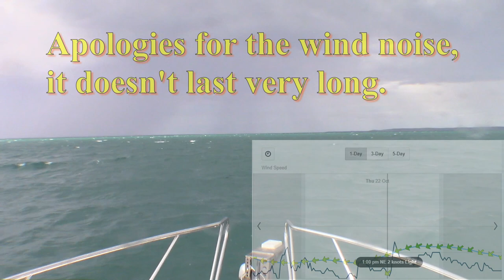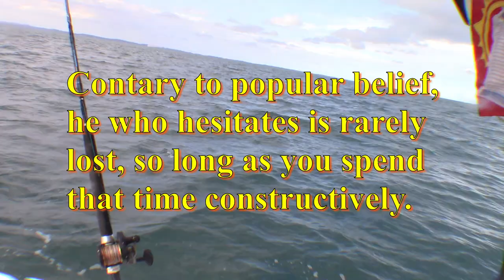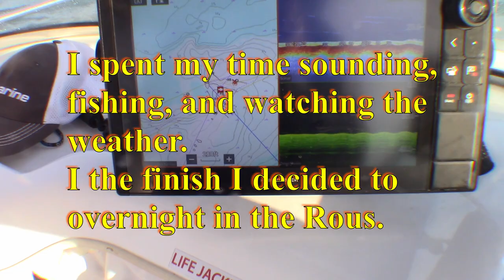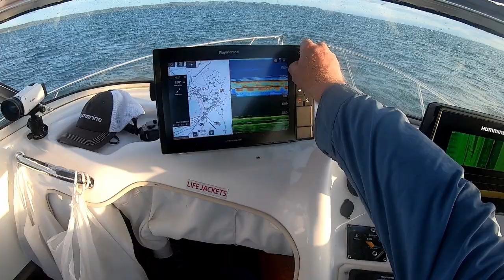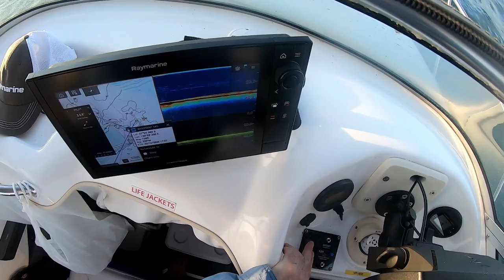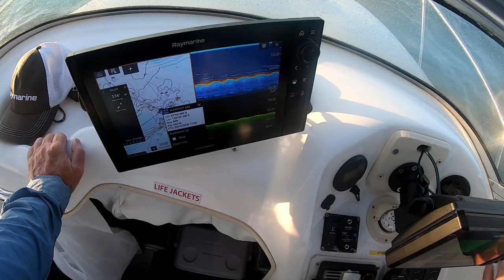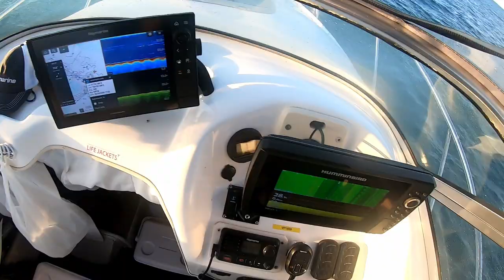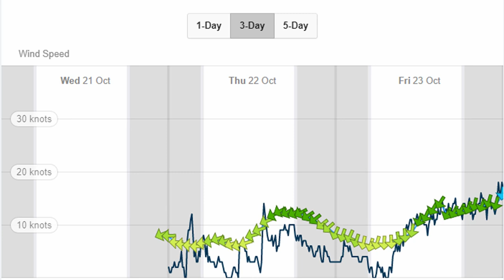Plan A-B-C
s03e72

When you are planning an overnighter on the bay flexibility is the key.  As usual, I made a last-minute decision to head out and got away as soon as I finished work.  The weather forecast was okay but the actual when I left home was great.  It was about 3kts when I was at the ramp that the water was glass smooth.

The plan was to head out to Harries (plan A) and overnight there if the weather looked okay when I left the ramp and to head to Peel (plan B) if it didn’t.  It looked perfect and plan A was a go.

It takes about 20 minutes to get from the ramp to Harries and by the time I was level with the Small Ships Passage the wind was around 15kts and there were whitecaps everywhere.  I decided to investigate a plan C and headed into the Small Ships Passage to see what conditions were likely to be like in there, bearing in mind that it would improve as the tide dropped.

Taking the detour was a stroke of luck because by the time I came back out the wind had dropped off again, so plan A was back on.

I spent 2 to 3 hours at Harries without getting a bite or even finding any significant bait schools.  By then the wind was coming back up and I was starting to think about a more comfortable place to spend the night.  There were several excellent choices within easy reach before nightfall, but I decided that plan C would be to overnight at the Knob in the Rous Channel.

There was a lot of fish activity on the sounders, but I only managed to catch 2 fish before I ran out of real bait.  How did I run out of bait so soon you ask?  That is a sad story.  My bait freezer has been getting a little untidy lately. When I grabbed the bait for the trip, I didn’t examine it closely enough.  I ended up taking 4 squid and several packets of rubbish that was destined to be made into burley.  You can guess how I felt when I discovered my mistake, out at Harries.

I dissected the fish I caught to recover the remains of the squid that caught them so I could reuse it and I caught about a dozen live bait all up.  Surprisingly, I didn’t get a single hit on the live bait, perhaps because there was a lot of bait in the area that wasn’t on my hook.

I plan to do a more technical video in anchoring overnight soon.  Keep an eye out for it.

The Mowong was quite nice, although a bit small for a feed by itself.  I have always found them to be good eating if bled and placed on ice straight away.  I think their reputation as a Mother-In-Law-Fish is not deserved and probably stems from the fact that the fish taste of iodine (so I am told) in North Queensland.

The Barracuda on the other hand, was not.  I wanted to try it because so many people have said that it is good eating.  I didn’t bleed it, but I did put it straight on ice.  If I catch another one, I expect it will make good crab bait.

For those that don't already have the mark, the Rous Knob is at 27° 24.083' S and 153° 23.250' E,  Fish the top for bait and the drop off for larger fish.